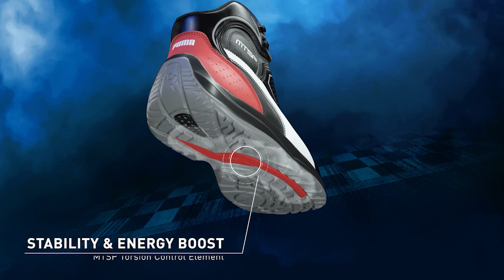Puma® Touring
Μποτάκι ασφαλείας νέας γενιάς Moto Protect για μέγιστη απόδοση,
άνεση και εμφάνιση.
Εξωτερικό μέρος: Γνήσιο δέρμα, ESD, χωρίς μέταλλο.
Επένδυση: Σύστημα μικροκαναλιών BreathActive που παρέχει
καλύτερη αναπνοή και απορρόφηση υγρασίας.
Εσωτερική σόλα: evercushion® plus, PU χαμηλής πυκνότητας σε συνδυασμό με PORON®,
προστατεύει τη φτέρνα, μαλακώνει το περπάτημα και απορροφά ενέργεια.
Σόλα: MOTO PROTECT - PU διπλής πυκνότητας, με αντιολισθητική προστασία,
σύστημα αντιστρεπτικής MTSP για φυσική κίνηση του ποδιού.
Προστασία δακτύλων: Ενισχυμένη σύνθετη προστασία με fiberglass,
αντιμαγνητικές και θερμομονωτικές ιδιότητες.
Ενδιάμεση σόλα: FAP® εύκαμπτο, αντικραδασμική, ανθεκτικό στη διάτρηση,
ένθετο κατασκευασμένο από κεραμικές ίνες.